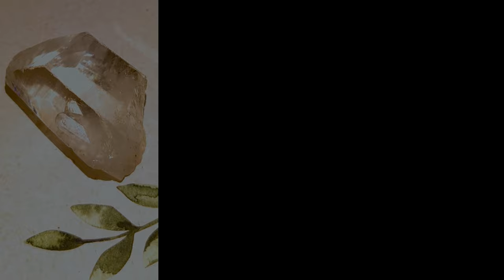Explore the Origins, Properties, and Uses of Lemurian Quartz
The Lemurian Quartz Crystal or known as the Lemurian Seed Crystal, is a crystal of knowledge, past life recall, wisdom, clearing, meditation, serenity, patience, inner wisdom, and healing. This is a crystal that I would recommend to add to your meditation for energy clearing. My husband loves meditating these crystals and he can feel the energy already!

Don't forget to hit the thumbs up button to LIKE this video.